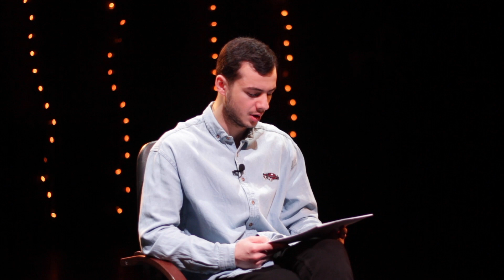Алексей Гогуа "Дикая азалия" - читает Эмиль Петров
В рамках онлайн-проекта Государственного русского театра драмы им. Ф.А. Искандера "Абхазская литература на русском языке" артист Эмиль Петров читает рассказ Алексея Гогуа "Дикая азалия".